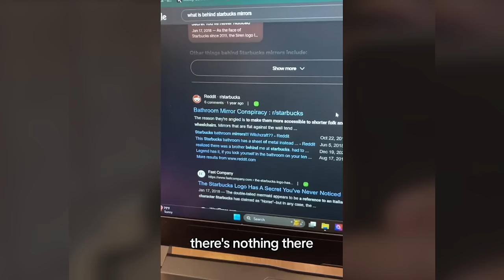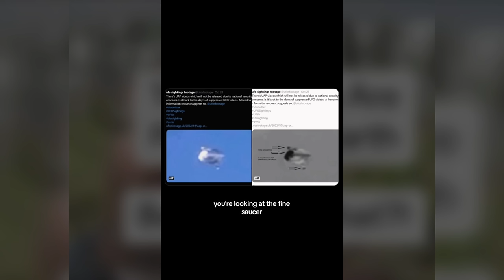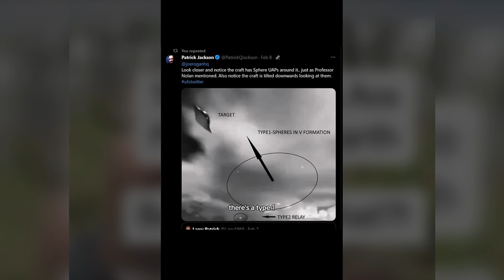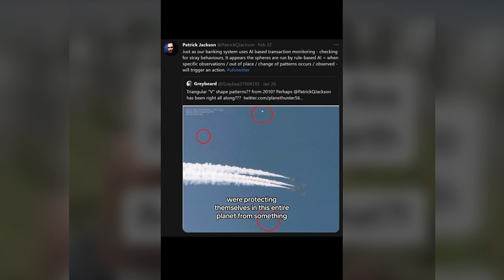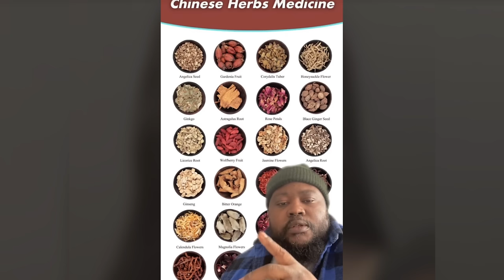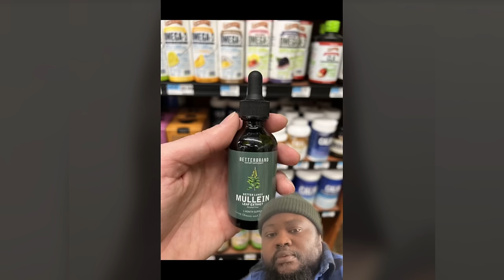Creepy TikToks That'll Leave You Stressed (Day 111)